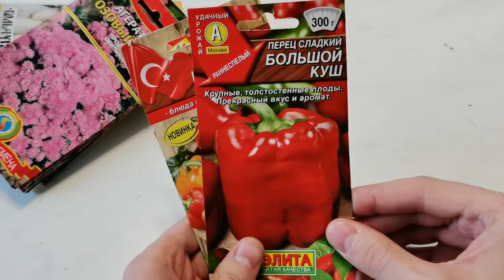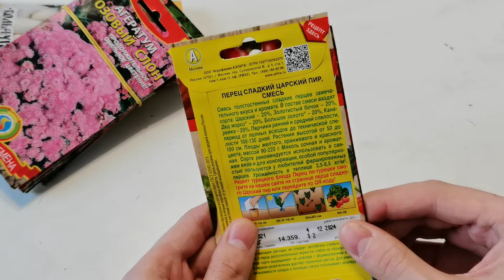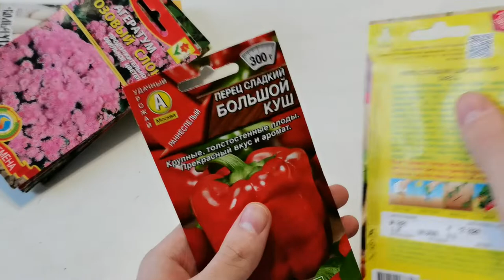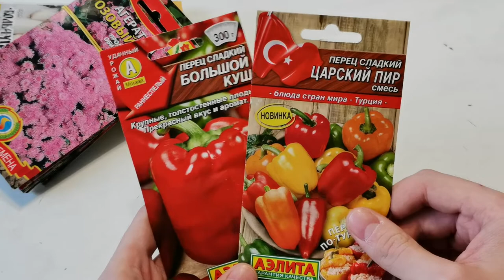Обзор семян сладкого перца. Новинки на 2022 год.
Новинки перца на 2022 год - 6 сортов в двух пачках!